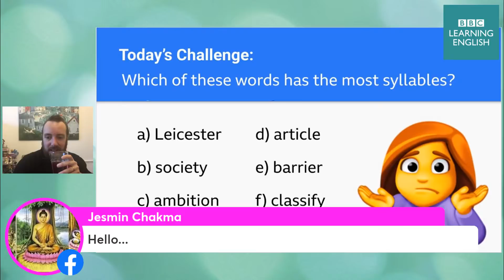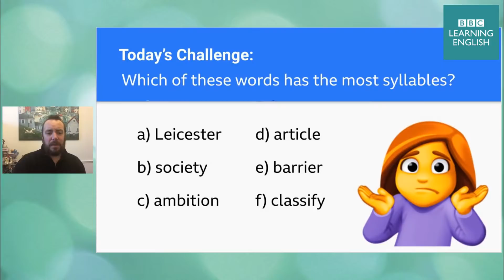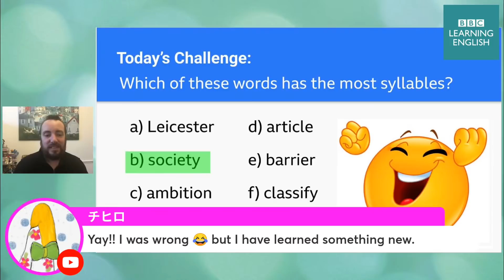Pronunciation Live - BBC Learning English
👏🥳🤩😎 In case you missed it, here is the latest episode of Pronunciation Live! 🎥